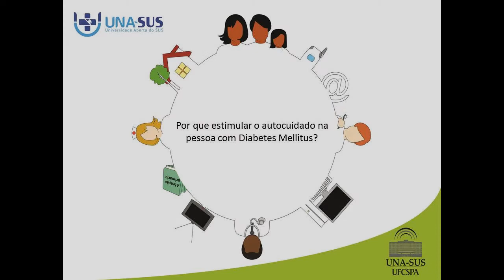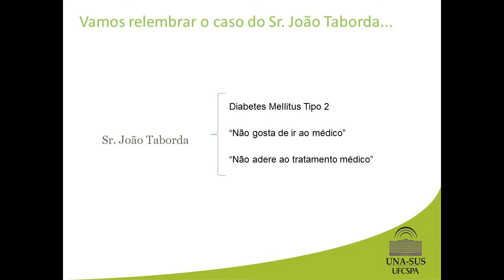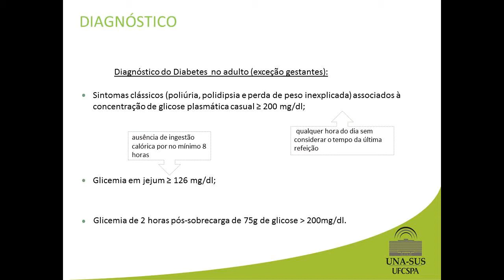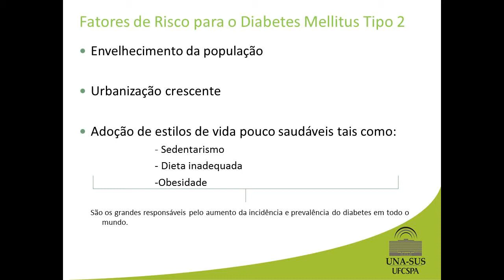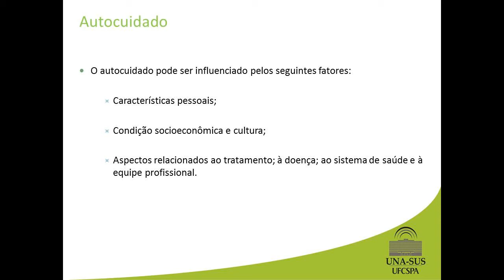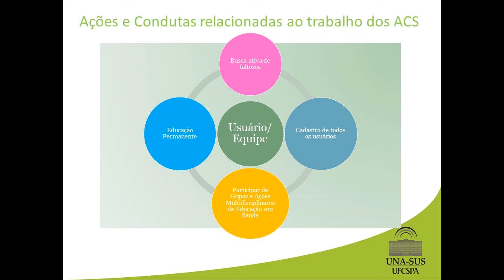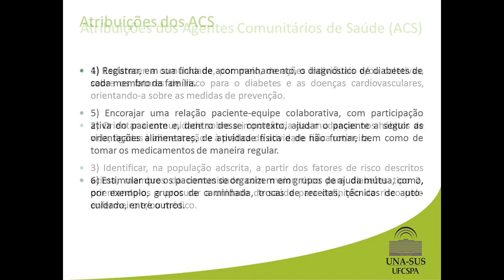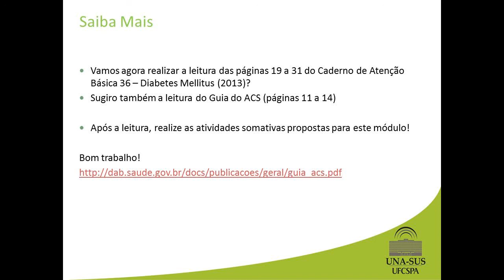Por que estimular o autocuidado na pessoa com Diabetes Mellitus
Vídeo do Curso Autocuidado para Agentes Comunitários de Saúde